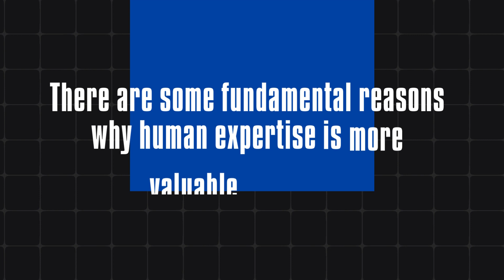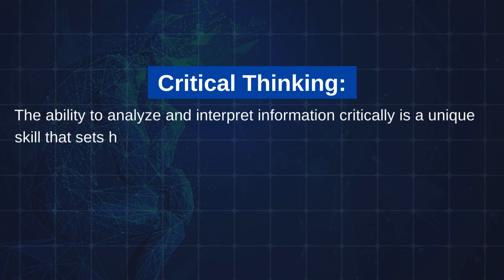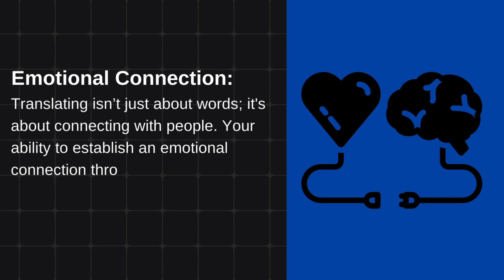Human Touch and technology advancement for unparalleled results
Remember, technology is just a tool; it needs human skills to complement it. The future of language services is a collaborative one, where your human touch and technological advancements work hand in hand to deliver unparalleled results.